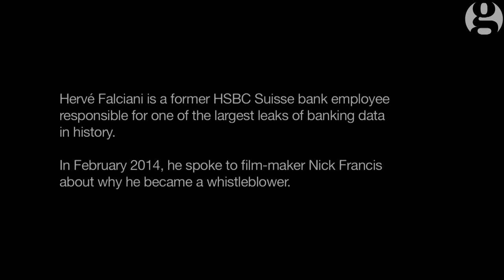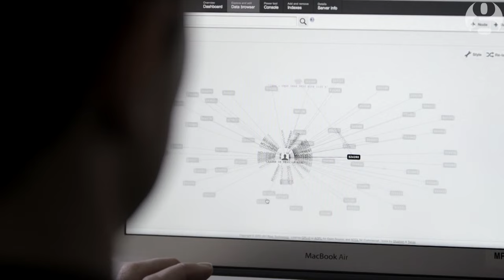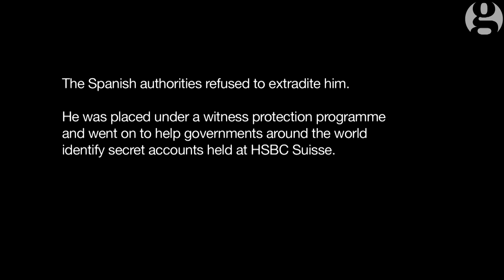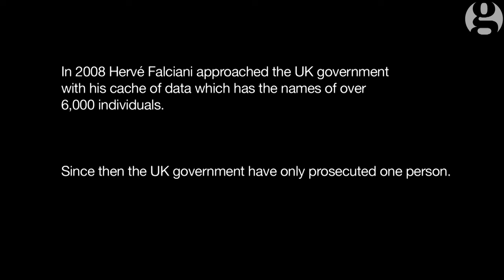HSBC files whistleblower Hervé Falciani: 'This money comes from mafia & drug traffickers'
Hervé Falciani is a former HSBC Suisse bank employee responsible for one of the largest leaks of banking data in history.
Seen here speaking in February 2014, he tells film-maker Nick Francis why he became a whistleblower. As a result of his leaks, governments around the world have recovered billions of US dollars in unpaid tax.